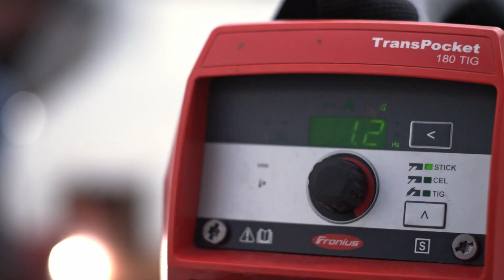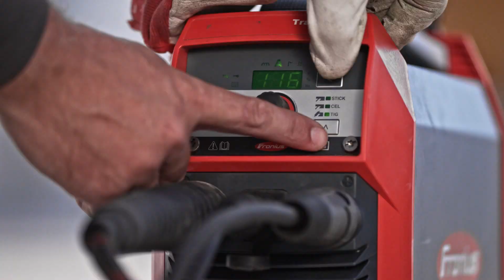TransPocket 150/180 – Ustawienia i zmiana procesu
Nowa generacja urządzeń TransPocket 150/180 umożliwia uzyskanie dużej elastyczności. Dzięki zintegrowaniu technologii korekcji współczynnika mocy możliwe jest stosowanie urządzenia z bardzo długimi przewodami doprowadzającymi o długości nawet 100 m. Także koncepcja obsługi stała się jeszcze bardziej intuicyjna. Siedmiosegmentowy wskaźnik na wyświetlaczu pozwala na szybki odczyt ustawionych parametrów. Dodatkowo wyświetlacz jest lekko wpuszczony w obudowę urządzenia, co zapewnia dobrą ochronę przed uszkodzeniami. Intuicyjne ustawienia konfiguracyjne znacząco upraszczają obsługę.